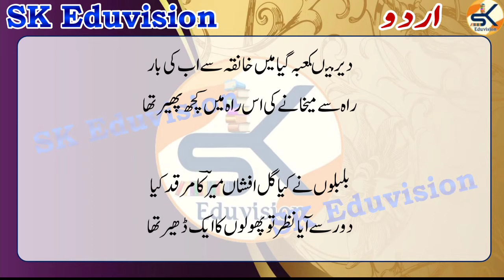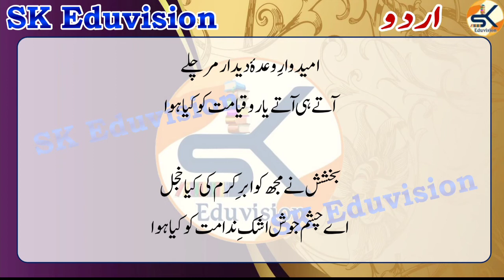NTA UGC NET/JRF Meer Taqi Meer Ghazal Part 4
UGC NET : University Grants Commission , National Eligibility Test(NET) (UGC NET). is an all India examination . UGC NET is a Test to determine thy eligibility for Assistant professor   and junior Research Fellowship  in Indian Universities and college. The Ministry of Human Resource Development (MHRD), Government of India,

Urdu net2022
ugc net urdu paper 1/ugc net paper 2/ ugc net urdu ka book
Ursu NET JRF Urdu syllabus 2022
ugcnet urdu class
nta ugc net kiu taiyari kaise karain
ugc net ki taiyari kaise karain
ugcneturdu class gs online
ugcnet urdu class for shahzad sir
ugc net urdu solved paper2023
ugc net urdu syllabus2022
ugcnet urdu paper 2021
ugc net urdupaper 2020
ugcnet uurdu live class
# ugc net urdu unit 2
ugc net urdu unit3
ugc net urdu unit 1